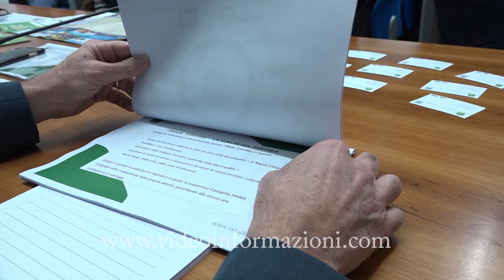Prima Turismo, presentazione della quarta edizione: arte e cultura nella I Municipalità